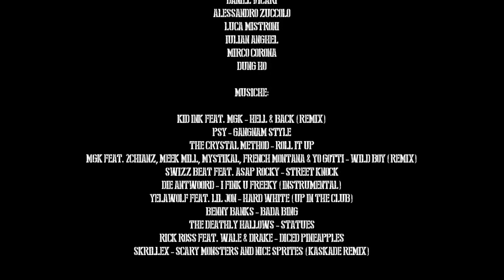UNREAL FIGHTER - Cortometraggio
Un cortometraggio di Dung Ho

REGIA : Dung Ho
SCENEGGIATURA : Elio Barbero, Dung Ho
MONTAGGIO : Dung Ho
OPERATORE : Dung Ho

CAST
(in ordine di apparizione) :

Alessio Tocco
Elio Barbero
Carolina Biondo
Endri Harizaj
Erik D'Alessandro
Fabio Figazzolo
Luca Gavio
Daniel Vicari
Alessandro Zuccolo
Luca Mistroni
Iulian Anghel
Mirco Corona
Dung Ho

MUSICHE:

- Kid Ink feat. MGK - Hell & Back (REMIX)
- PSY - Gangnam Style
- The Crystal Method - Roll It Up
- MGK feat. 2Chainz, Meek Mill, Mystical, French Montana & Yo Gotti - Wild Boy (REMIX)
- Swizz Beat feat. ASAP Rocky - Street Knock
- Die Antwoord - I Fink U Freeky (INSTRUMENTAL)
- Yelawolf feat. Lil Jon - Hard White (UP IN THE CLUB)
- Benny Banks - Bada Bing
- The Deathly Hallows - Statues
- Rick Ross Feat. Wale & Drake - Diced Pineapples
- Skrillex - Scary Monsters and Nice Sprites (KASKADE REMIX)